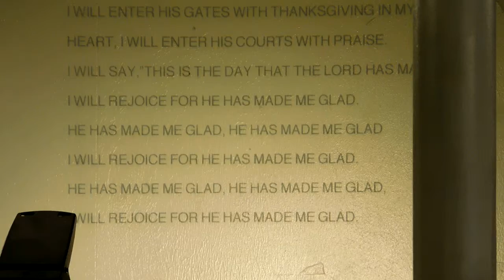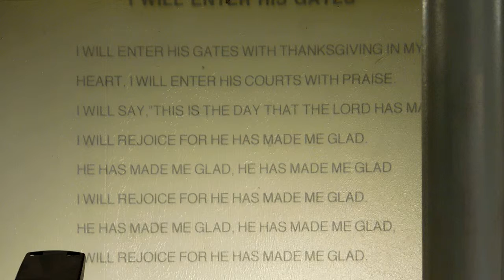Hope Community Church